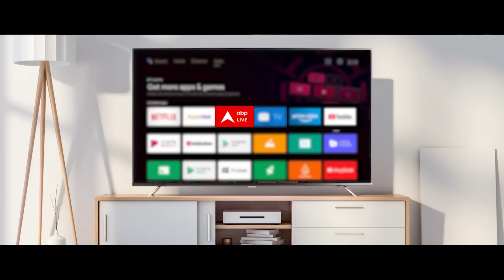Election Results: चंद्रबाबू नायडू ने छोड़ा दल तो दौ और बड़ी पार्टियां कर सकती है NDA का समर्थन!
ABP News: PM मोदी ने सौंपा इस्तीफा..राष्ट्रपति ने किया मंजूर...नई सरकार के गठन तक रहेंगे कार्यवाहक PM...आज NDA की अहम बैठक...8 जून को तीसरी बार मोदी सरकार का शपथ ग्रहण संभव..